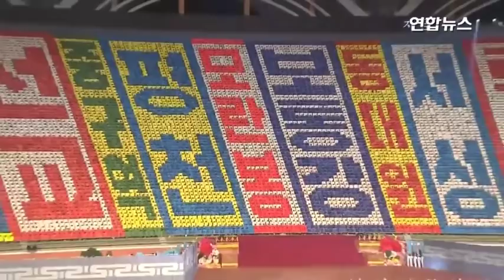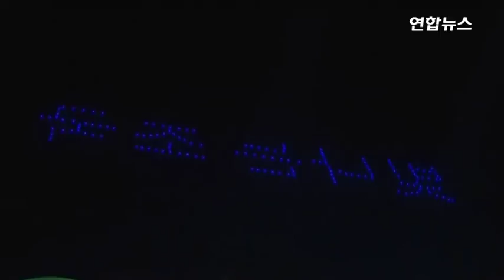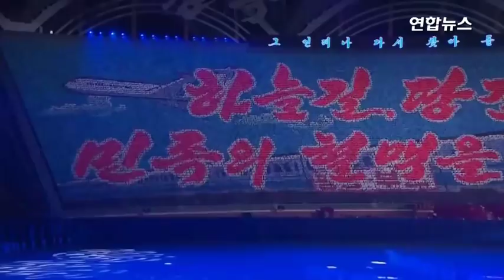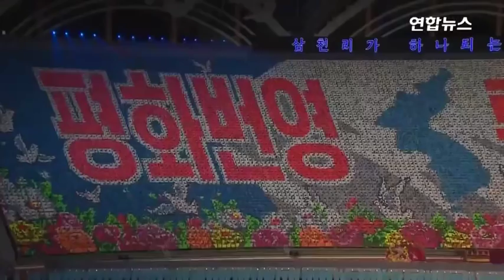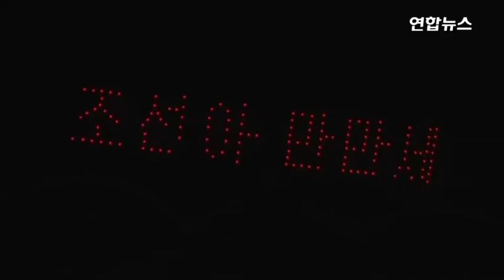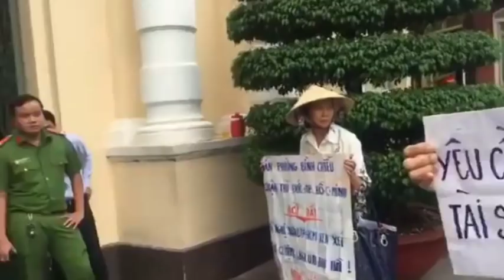TV256 với 3 đề tài: 1) Kim và Moon, 2) HCM - Việt Giết Việt, 3) Thống Nhất